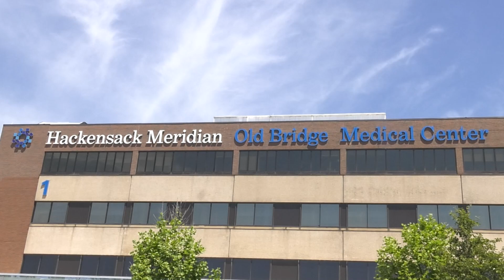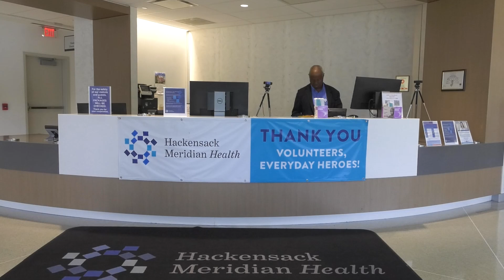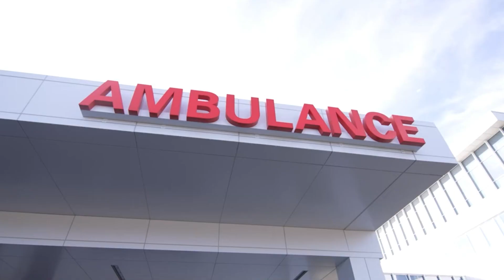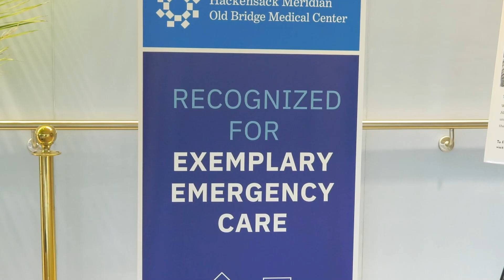Spotlight on Old Bridge - Hackensack Meridian Old Bridge Medical Center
Spotlight on Old Bridge profiles the Hackensack Meridian Old Bridge Medical Center